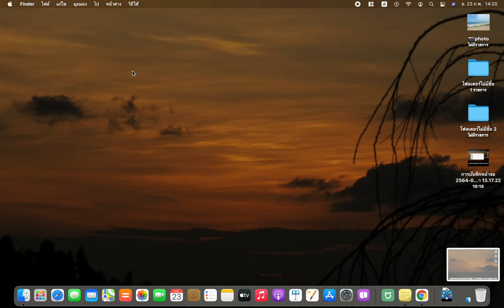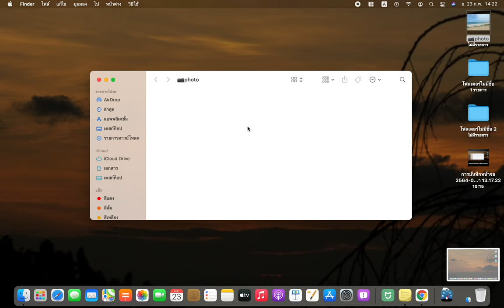Macbasic:การบันทึกวิดีโอหน้าจอพร้อมเสียง macbook pro m1